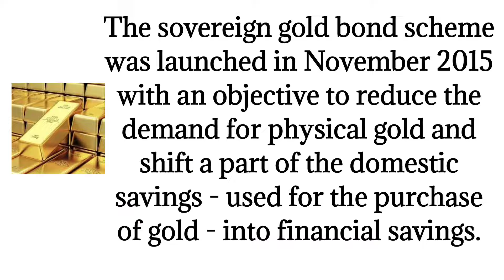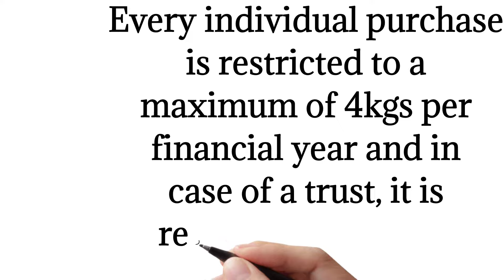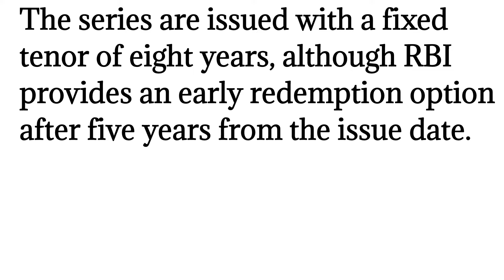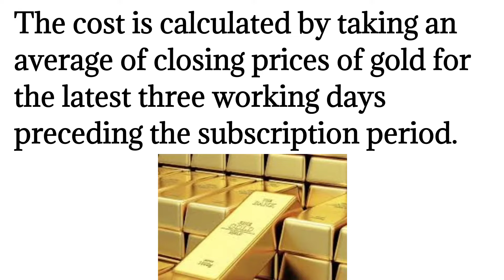What is Sovereign Gold Bond scheme? | Sovereign Gold Bond Scheme information